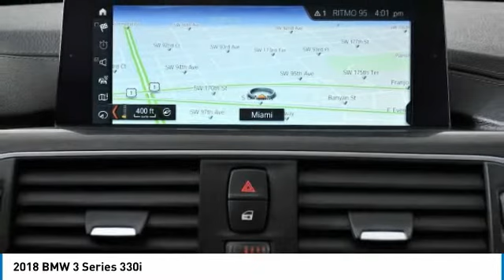2018 BMW 3 Series K2441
2018 BMW 3 SERIES Palmetto Bay, FL
Stock# K2441

Priced THOUSANDS below KBB!! This Car is TRUST VERIFIED. With locations in Doral, Broward, Miami, Orlando, Kendall and West Palm Beach, HGreg.com is the FASTEST GROWING automotive group in North America.CARFAX One-Owner. Clean CARFAX. Advanced Real-Time Traffic Information, Comfort Access Keyless Entry, Convenience Package, Instrument Cluster w/Extended Contents, Lumbar Support, Moonroof, Navigation System, Remote Services, SiriusXM Satellite Radio, 4-Wheel Disc Brakes, 9 Speakers, ABS brakes, Active Blind Spot Detection, Air Conditioning, Alloy wheels, AM/FM radio, Anti-whiplash front head restraints, Apple CarPlay Compatibility, Auto-dimming door mirrors, Auto-dimming Rear-View mirror, Automatic temperature control, Brake assist, Bumpers: body-color, CD player, Delay-off headlights, Driver door bin, Driver vanity mirror, Dual front impact airbags, Dual front side impact airbags, Electronic Stability Control, Emergency communication system: BMW Assist eCall, Exterior Parking Camera Rear, Four wheel independent suspension, Front anti-roll bar, Front Bucket Seats, Front Center Armrest, Front dual zone A/C, Front fog lights, Front reading lights, Fully automatic headlights, Garage door transmitter, Genuine wood console insert, Genuine wood dashboard insert, Genuine wood door panel insert, Hands-Free Bluetooth & USB Audio Connection, HD Radio, Heated door mirrors, Heated Front Seats, Illuminated entry, Increased Top Speed Limiter, In-Dash CD Player, Knee airbag, Leather Shift Knob, Leather steering wheel, Low tire pressure warning, Memory seat, Occupant sensing airbag, Outside temperature display, Overhead airbag, Panic alarm, Passenger door bin, Passenger vanity mirror, Power door mirrors, Power driver seat, Power Front Seats, Power passenger seat, Power steering, Power windows, Radio data system, Radio: Anti-Theft AM/FM Audio System, Rain sensing wipers, Rear air conditioning, Rear anti-roll bar, Rear reading lights, Rear seat center armrest, Rear window defroster, Remote keyless entry, Security system, SensaTec Upholstery, Speed control, Speed-sensing steering, Speed-Sensitive Wipers, Split folding rear seat, Sport Seats, Sport steering wheel, Steering wheel mounted audio controls, Tachometer, Telescoping steering wheel, Tilt steering wheel, Traction control, Trip computer, Turn signal indicator mirrors, Variable Sport Steering, Variably intermittent wipers, Wheels: 17  x 7.5  Light Alloy (Style 392), Wheels: 18  x 8  Fr & 18  x 8.5  Rr (Style 397), Advanced Real-Time Traffic Information, Comfort Access Keyless Entry, Convenience Package, Instrument Cluster w/Extended Contents, Lumbar Support, Moonroof, Navigation System, Remote Services, SiriusXM Satellite Radio. Priced below KBB Fair Purchase Price!Although every reasonable effort has been made to ensure the accuracy of the information contained on this site, absolute accuracy cannot be guaranteed. All vehicles are subject to prior sale. Price does not include applicable tax, title, license, processing and dealer fees, and destination charges.